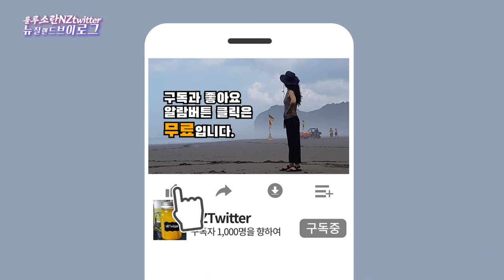공짜 씨앗에서 레몬나무 키우기 아보카도 나무 키우기 Lemon tree from seeds Avocado tree from seeds [뉴질랜드 브이로그]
뉴질랜드 브이로그 룰루소란 NZtwitter입니다. 오늘 영상은 7월에 레몬씨앗에서 발아된 레몬과 아보카도 씨앗에서 발아된 아보카도를 옮겨 심고 한달이 지나 8월이 됐는데요 얼마나 자랐는지 보여 드릴께요!! 하루가 다르게 자라고 있는 이 나무들, 조금 더 자라면 큰 화분으로 이사를 가야 할것 같습니다.

This is New Zealand blog Lulusoran NZtwitter. Today's video shows how much lemon and avocado seeds have grown since July when I moved them to a pot. Maybe I'll have to move them to a big pot when they grow a little more.